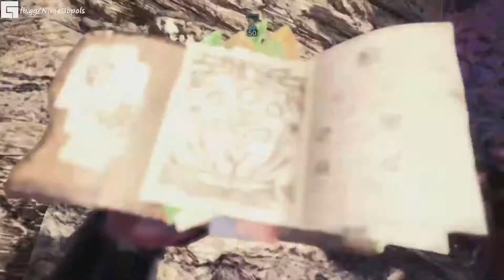[MHWI] MR6⭐ - Ode to the Destruction - Lance (8' 37") | Freestyle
I am not a professional speedrunner, this is just my personal take on the Event Quest for Monster Hunter World: Iceborne..